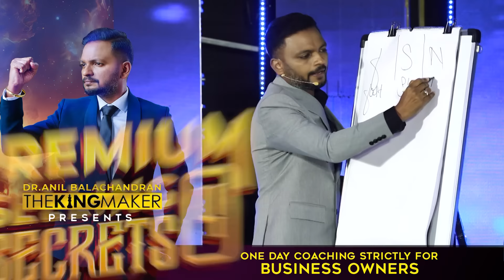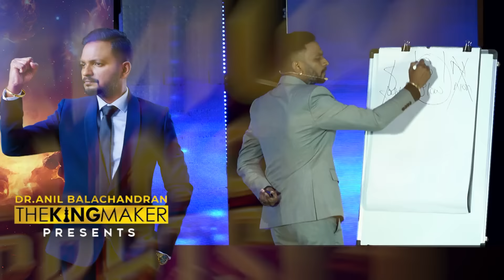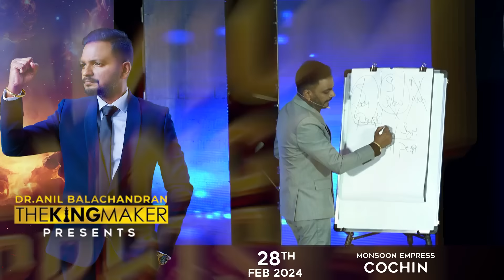പുതിയ പ്രോഡക്റ്റ് അല്ല വേണ്ടത് !!!പഴയ പ്രോഡക്റ്റ് വിൽക്കാൻ പുതിയ വഴികൾ കണ്ടെത്തണം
Premium Selling Secrets
Updated Edition 🔥🔥🔥

Let’s Learn
✅ How To Increase Your Revenue?
✅ How To Get Maximum Profit From Revenue?
✅ How To Get Maximum Cash Out of Profit?
✅ How To Save in Business?
✅ How To Invest in Business?

Let’s Learn 7 Steps To Set High-Ticket Offer

Registration Fees : 10,000+ 18% GST

Limited Seats ❤️🤍

Join Today To Attend The King’s Club Premium Sessions
Absolutely Free From Today

"ലാഭം കൂട്ടി വിൽക്കുവാൻ ഞാൻ
 നിങ്ങളെ പഠിപ്പിക്കാം" 💪💪💪